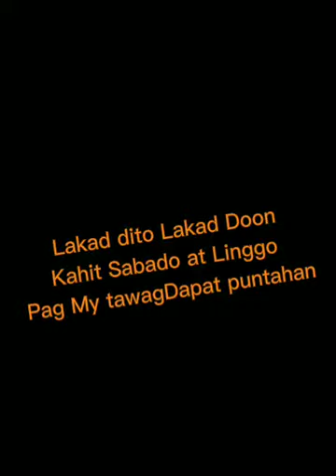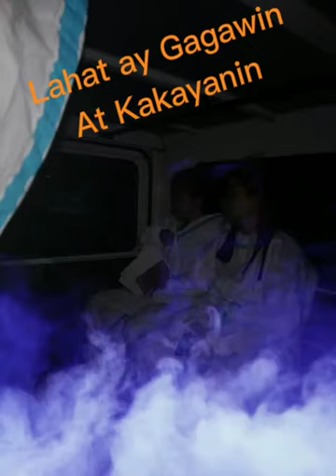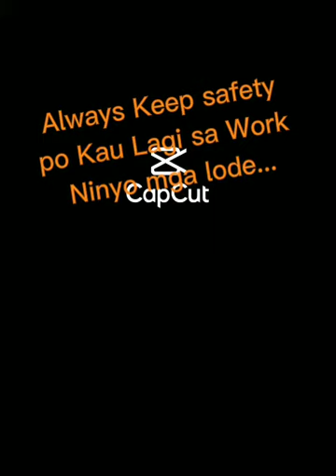Work ng Missis Ko...Proud To Be a Contact Tracer...